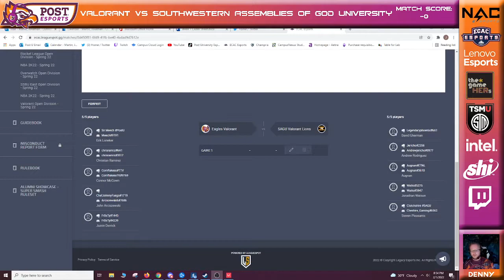Valorant vs Southwestern Assemblies of God University Spring 2022 ECAC Week 1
Shoutcaster: Denny
Coach: Strongestdog
Players:
Meech - Capt
Cornflakess
JohnnyFuego
chrisramrz
Fr0sty